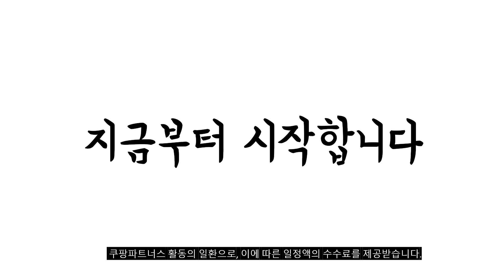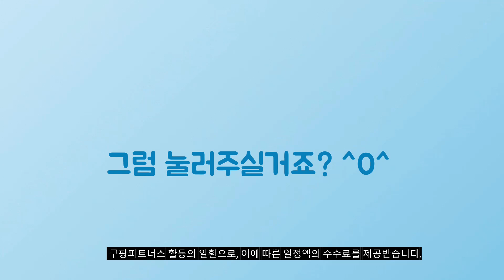2024년 대박 상품 키링 추천순위 TOP10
❤️❤️❤️ 키링 구매 가격 평점 리뷰 정리해 봤어요! ❤️❤️❤️

[00:06]
10위. #[공식정품] 월레스와 그로밋 키링 인형 - 16cm  [9,790원]

[00:11]
9위. HEB 햅 캐디백 프렌치불독 골프공 파우치 키링 [88,000원]

[00:17]
8위. 가영 하트 목걸이 토끼 인형 가방 키링 [12,880원]

[00:22]
7위. 다은랜드 실리콘 곰돌이 열쇠고리 차키링 스트랩 베어 [10,260원]

[00:28]
6위. 미니모아 포포베 키링 [7,400원]

[00:33]
5위. 원이네 프리티 인형 키링 백참 14번 디자인 [9,600원]

[00:39]
4위. 꼼지락 다이노 키링 마스코트 봉제인형 8.5cm 브라키오 [5,600원]

[00:44]
3위. 다다랜드 복실 토끼 인형 키링 1개 [4,200원]

[00:50]
2위. 갓라이프 실리콘 풍선개 자동차 키링 가방 열쇠고리 [10,800원]

[00:55]
1위. 원이네 프리티 인형 키링 백참 1번 디자인 [9,600원]